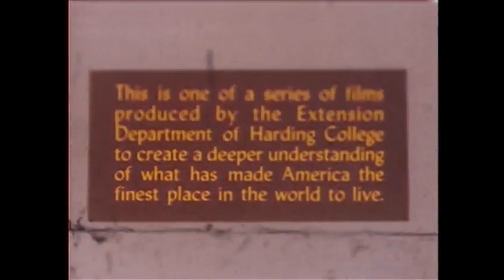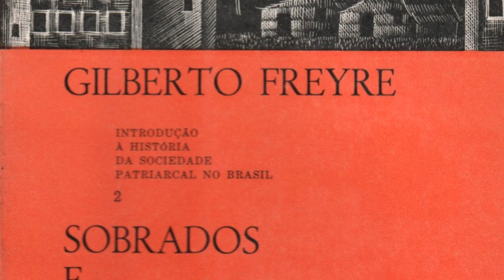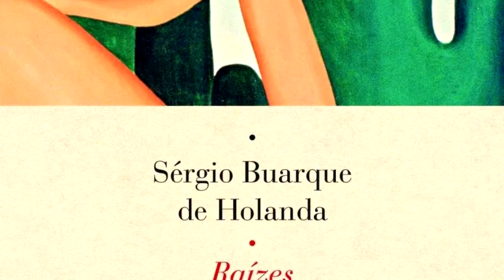o papel de um desenho na construção da identidade nacional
(é fácil, rápido e vai fazer uma diferença enorme pro canal, além de garantirmos um retorno legal para você, através do nosso grupo fechado onde rolam várias discussões fodas e de recomendações especiais! Entenda melhor a campanha com o vídeo

Vou deixar aqui os livros pra quem quiser comprar pelos links do canal:

- A classe média no espelho

- A Elite do Atraso

- Raízes do Brasil

- Sobrados e Mucambos

Assine o Prime Video DE GRAÇA

Ultimamente tenho achado o serviço até mais interessante que a Netflix em questão de filmes, além de também ter suas próprias séries boas ou animes (TEM VINLAND SAGA, um anime ÓTIMO), tu pode assinar por 30 dias GRÁTIS, só pagando depois, se quiser, ainda garante FRETE GRÁTIS em quase tudo da loja, inclusive nos livros e quadrinhos que a gente costuma recomendar! Vale a pena demais, recomendo porque eu mesmo tô usando muito, depois do período de 30 dias, se tu QUISER continuar assinando, é só 10 reais, muito mais barato que uma Netflix da vida s2

Promoções da semana na Amazon

eu: @ocelorosa no twitter